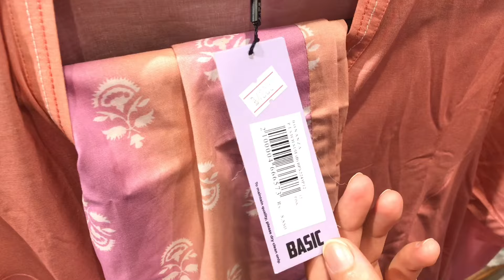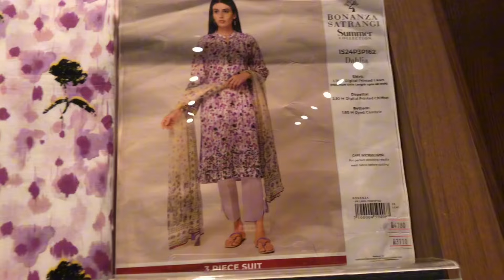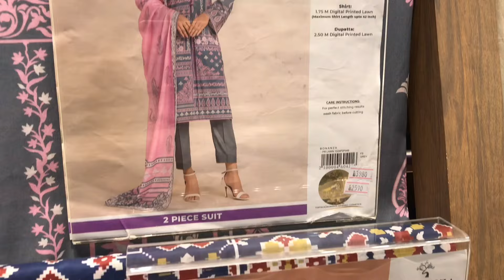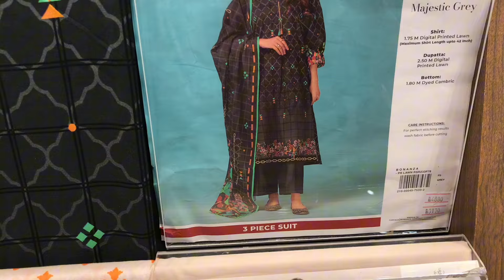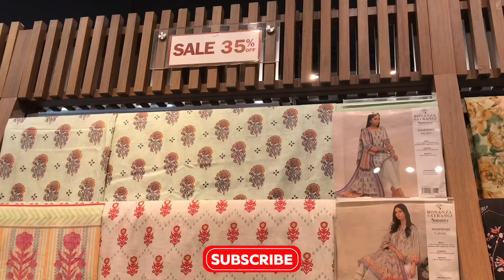BONANZA SATRANGI || 45% OFF on entire stock || Stitched & UNstitched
Bonanza satrangi stitched and Unstitched collection
Bonanza Satrangi men collection
Bonanza satrangi
Pakistani brand sale